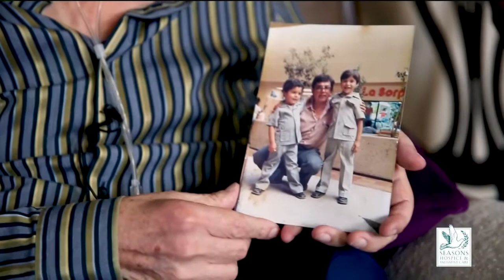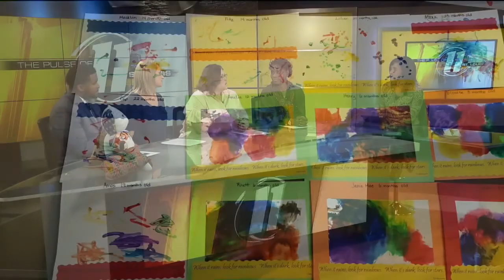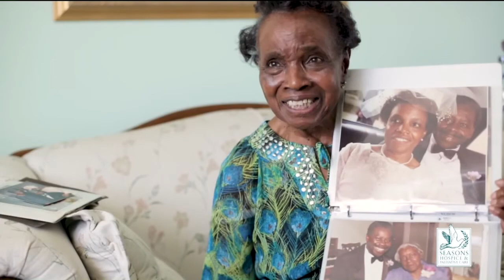The growing need for hospice care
Research shows more than a million Medicare patients received hospice care for at least one day or more two years ago. The need for hospice and palliative care is growing in the St. Louis region at an incredible rate. Find out what options are available if you or someone you love needs specialized care.

Guests:

Deborah Knox Burch, Chaplain
Jennifer Martin, Hospice And Palliative Care Nurse
Brandy Earls, Nursing Home Administrator
Carlos Turner, Hospice Care Consultant